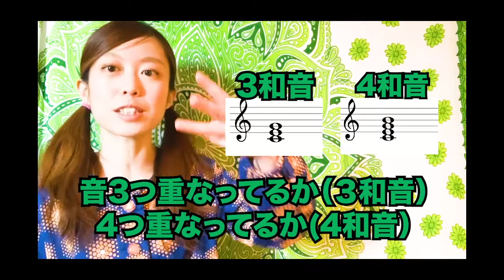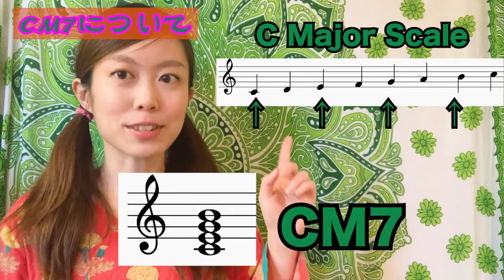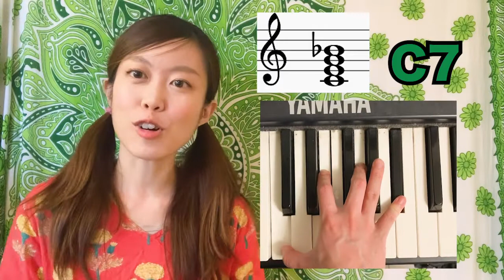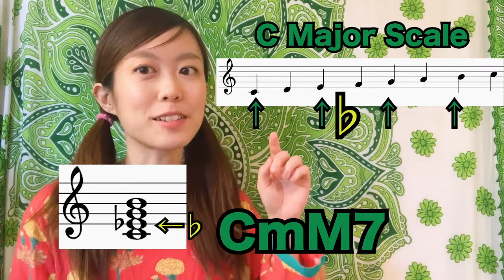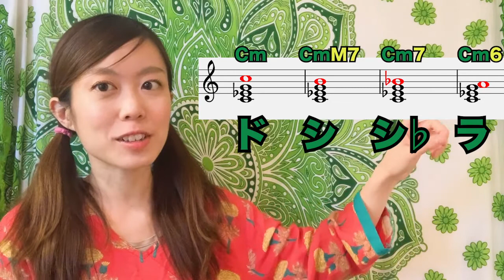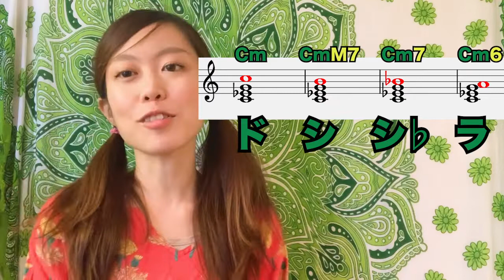【しずか流】コードの読み方🎷セブンスコードについて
何回かに分けて、コードの読み方について解説していきます。
がしかし、私はあまり理論派ではないので、めちゃくちゃユルイ解説動画になります。
しっかりと理屈を学びたい方は、それなりの理論書を読んでいただいた方がタメになると思います。

まさに「バカが話す音楽理論」みたいな感じです。

今回は、セブンスコードについてと、その種類と違いについて話してます。
コードは読めるに越したことはないのです、がんばってみましょ〜😁
関西在住、田中静香です。
音楽をやっていますが、このチャンネルでは
私の日常を動画に撮ってアップしていきます。
音楽を仕事にしているのでどうしても音楽のことが中心になりそうなので、
私の作品や音楽について、サックスについて、
さらには趣味の旅行についてなど、私の生き様を投稿していきます。